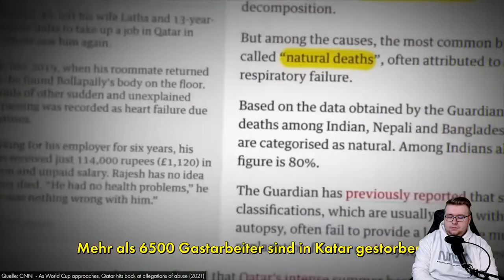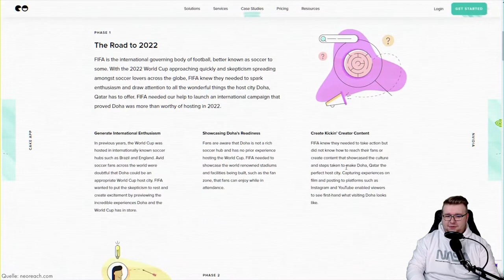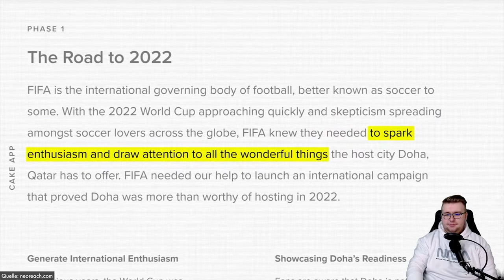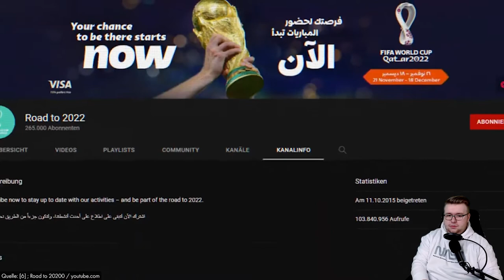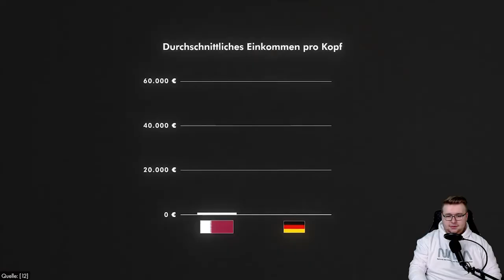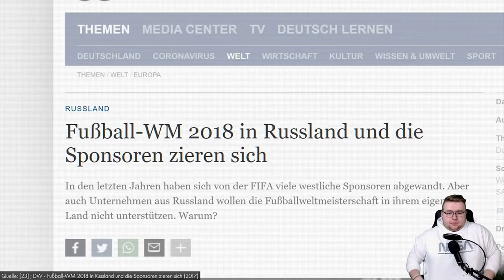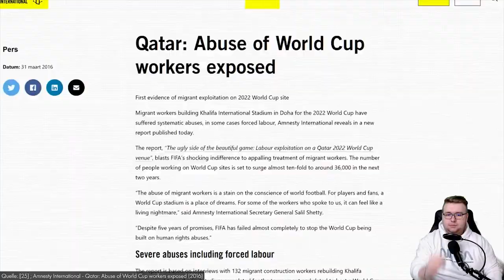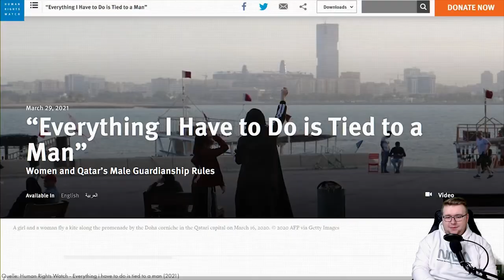15.021 GESTORBENE MENSCHEN! ⚽❌ Das ekelhafte Marketing der WM 2022